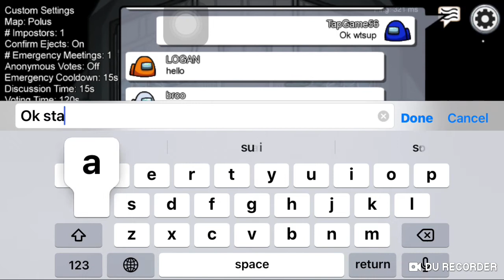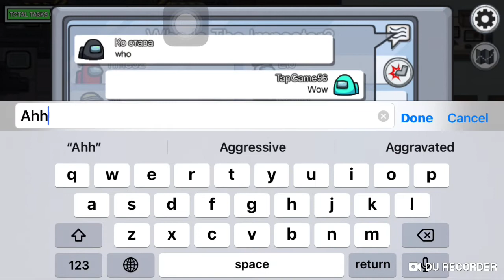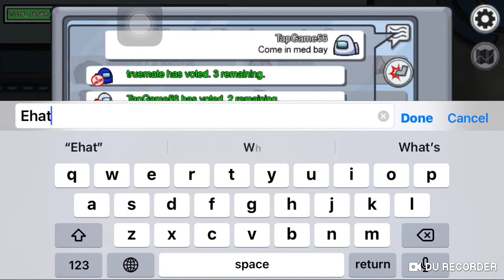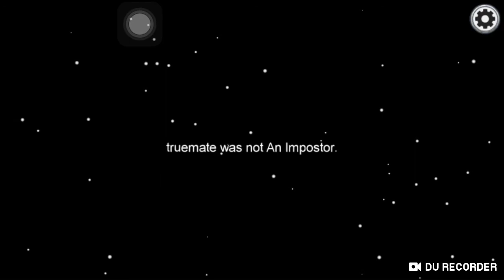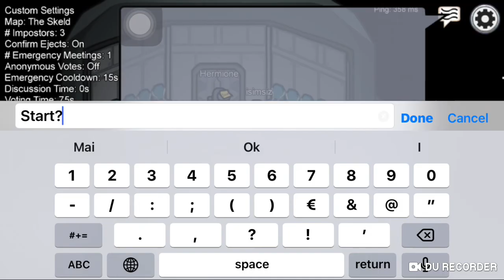Among Us - Gameplay Walkthrough Part 6 (IOS,Android)